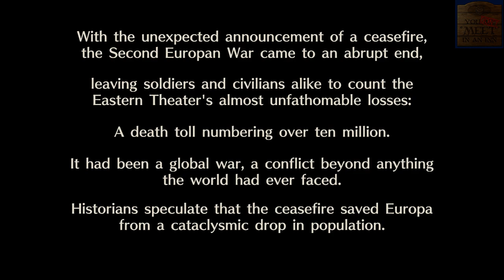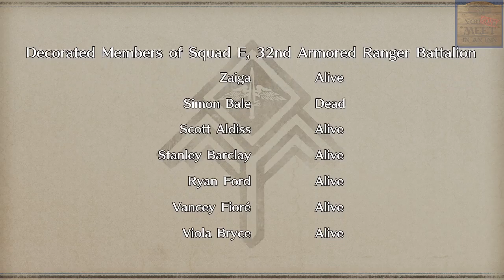Valkyria Chronicles 4 - Part 18a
The Anime War continues as we explore the post game content and learn why Crymaria is lesser than Selvaria. Plus Riley hates misogyny more than she hates being seen naked.

The stream broke part way through, so this is the first of two parts.